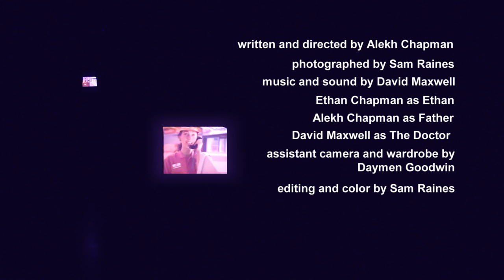A Beautiful Thing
A Beautiful Thing follows Ethan as he embarks on a coming of age journey to become a man.

Written / directed by Alekh Chapman
Ethan Chapman as Ethan
Alekh Chapman as Father
David Maxwell as Doctor
Cinematography by Sam Raines
Music and Sound by David Maxwell
Assistant Camera and Wardrobe by Daymen Goodwin
Edited and Colored by Sam Raines